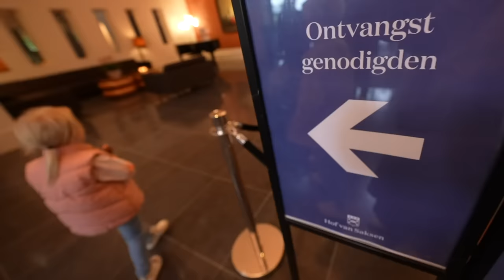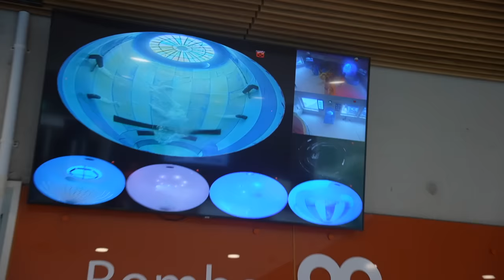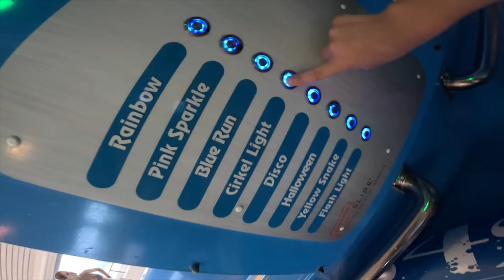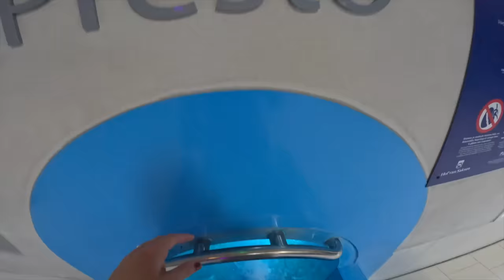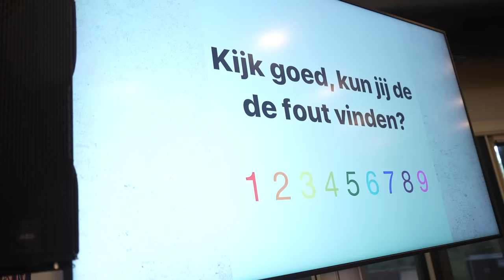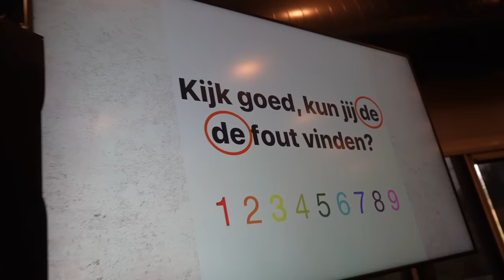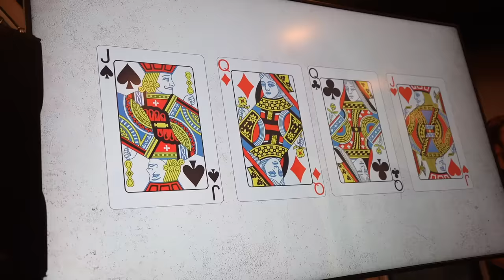NiEUWSTE WATERGLiJBAAN TESTEN DOOR DE RUiMTE! ( Subito) | Bellinga Vlog #2978